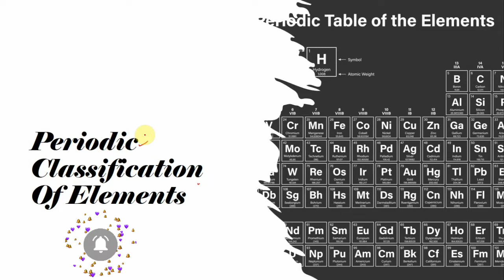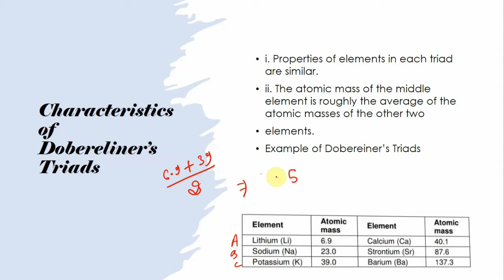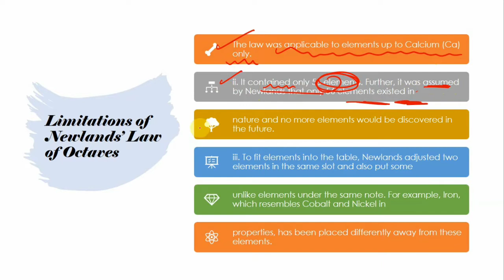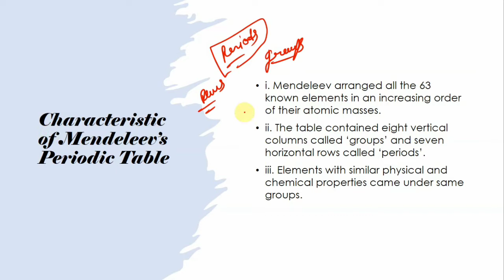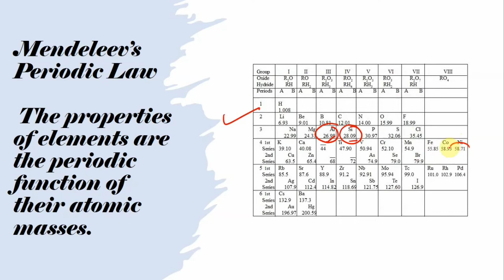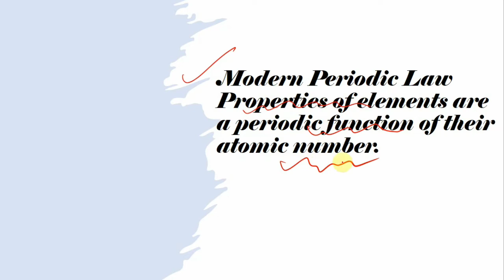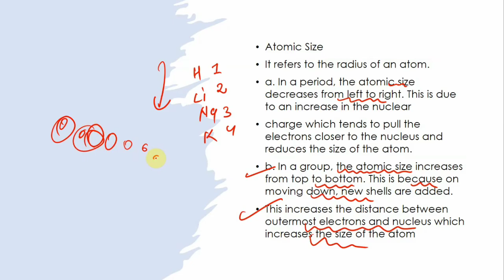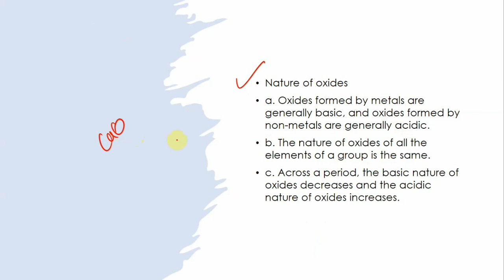PERIODIC CLASSIFICATION OF ELEMENTS||ONE SHOT || TERM 2| 2021-22||TAGET 95+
PERIODIC CLASSIFICATION OF ELEMENTS||ONE SHOT || TERM 2||